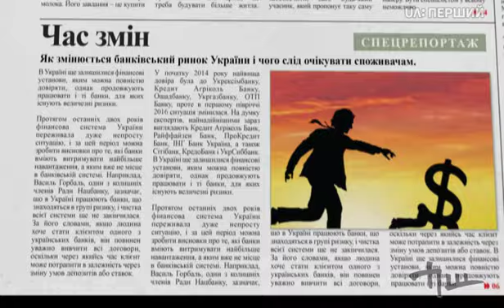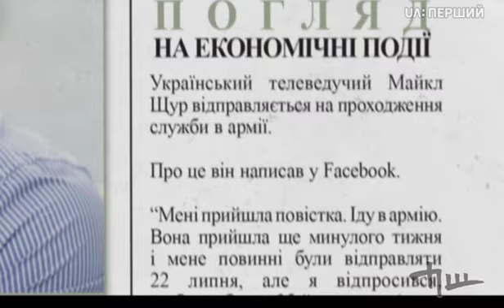Выиграла ли Украина от евроинтеграции? Перша Шпальта от 2 октября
Выиграла ли Украина от евроинтеграции? Программа Перша Шпальта от 2 октября 2016 года.